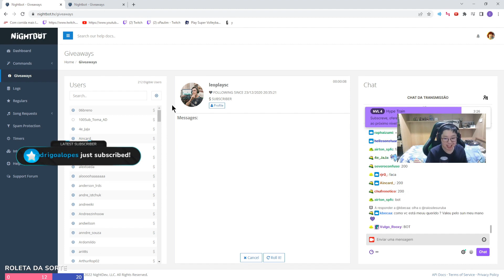me paga safado pra eu dropar subs..